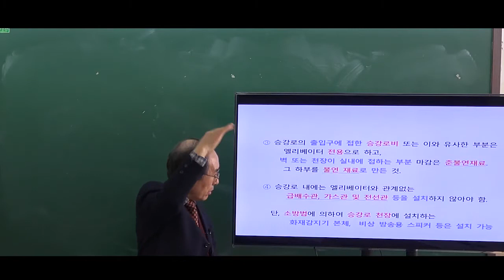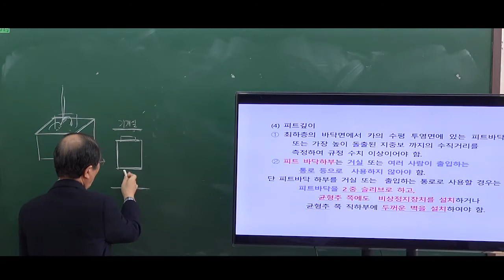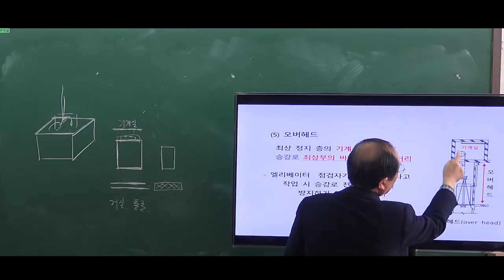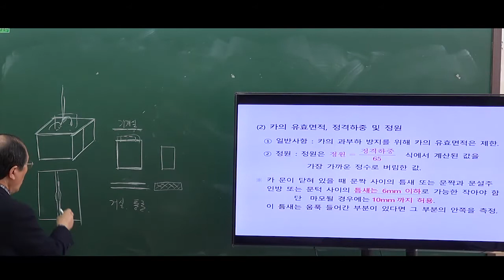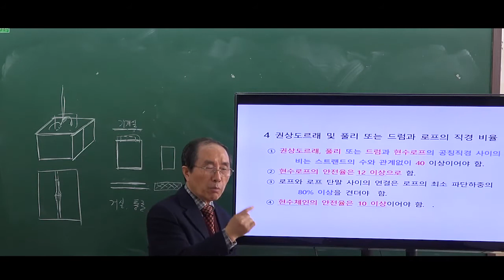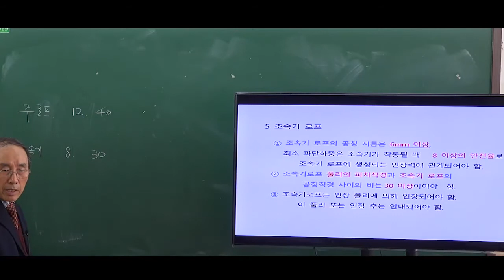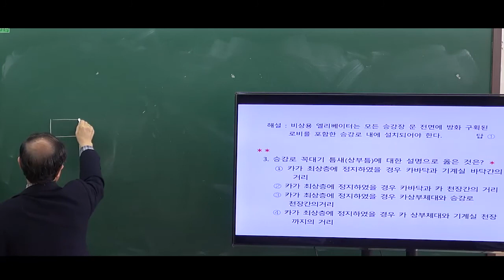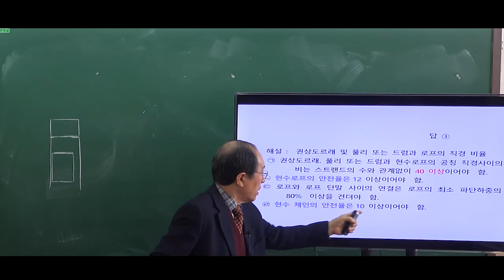[승강기기능사] 승강기 보수